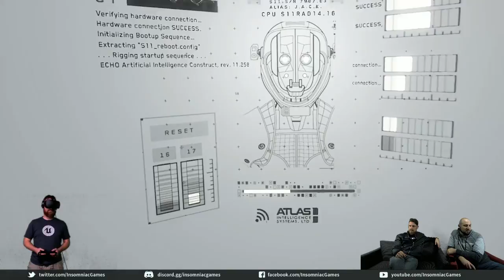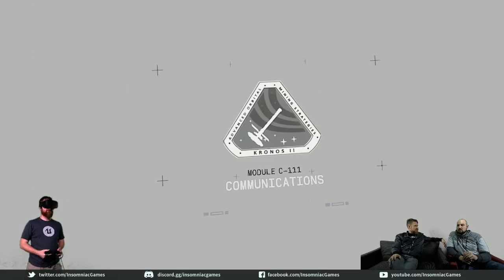Insomniac Live - Lone Echo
We play Lone Echo with CTO Shaun McCabe and Lead Animator Paul Robbins.